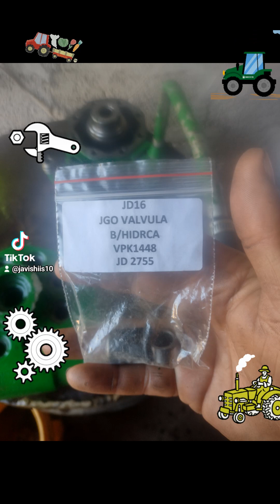reparando bomba radial de JD 2755t en acerradero